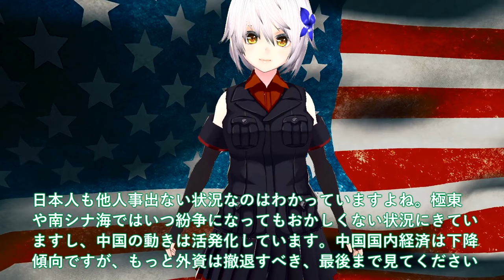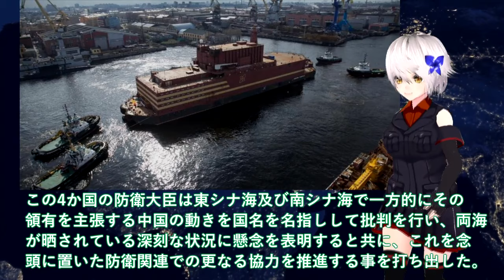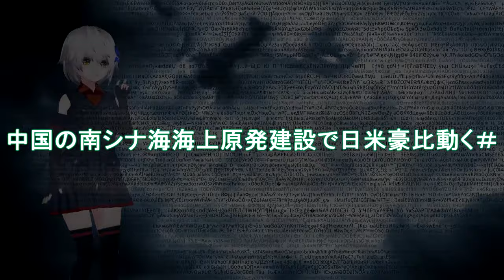【軍事解説】南シナ海人工島が大爆発か！中国の南シナ海海上原発建設で日米豪比動く＃米国驚きの原子力空母２０隻と同じ役割？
引用・転載「出典：海上自衛隊ホームページ」
引用・転載「出典：航空自衛隊ホームページ」
引用・転載「出典：陸上自衛隊ホームページ」

音源
http:、、amachamusic.chagasi.coma、index.html
BGM
http:、、rdir.magix.net、?page=35DJSQOTBBA4